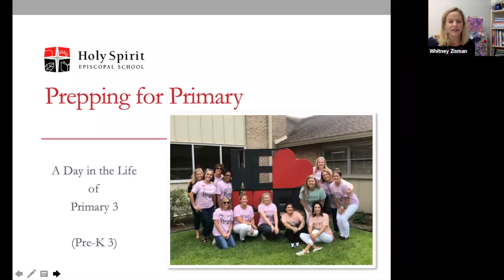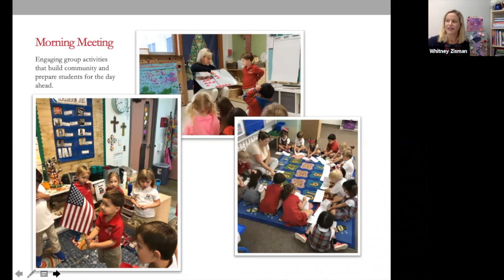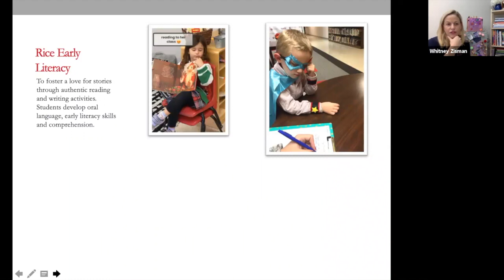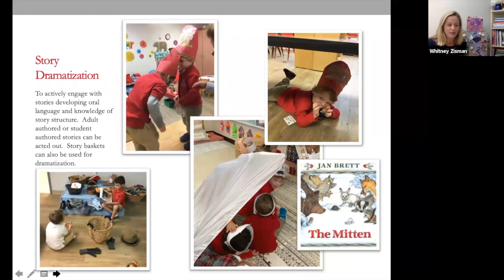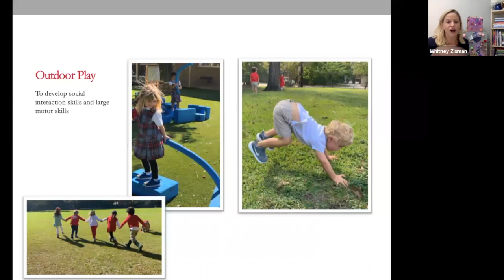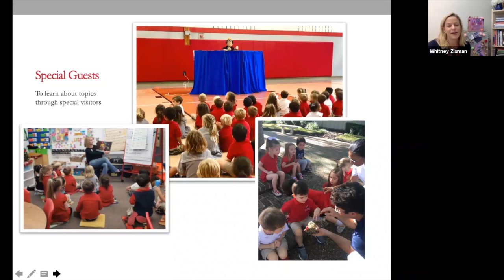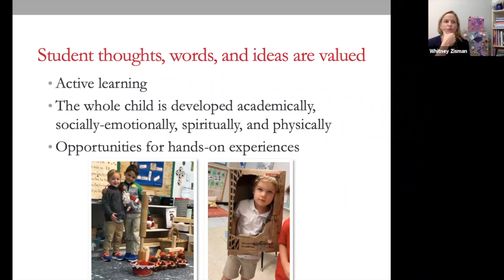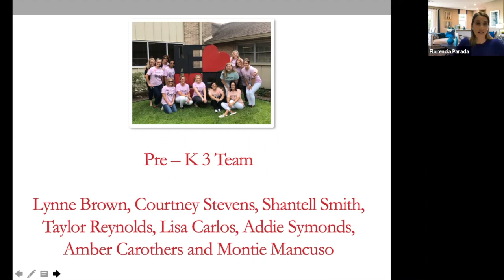Prepping for Primary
A virtual presentation with Whitney Zisman, Head of Early Childhood and Primary School, for parents to review a day in the life of a student in Primary 3 and the important transition from early childhood to preschool.